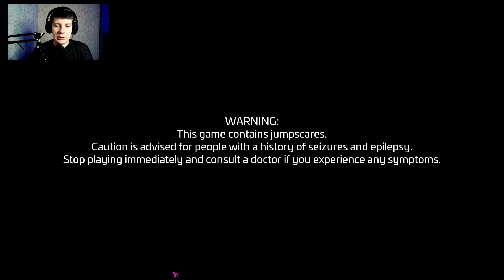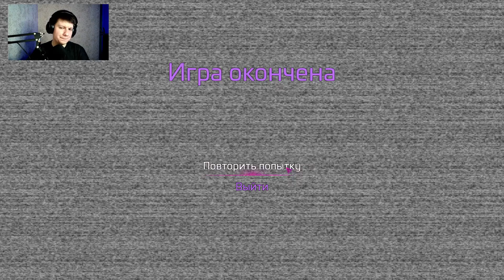Five Nights at Freddy's: Security Breach #1 Спаситель Фредди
Five Nights at Freddy's - это независимая компьютерная игра в жанрах point-and-click и survival horror. Если вам понравилось видео не забывайте подписываться на канал🔔 и ставить большие пальчики вверх 👍 , и вы всегда сможете посмотреть прохождение игр  и со своей атмосферой!) Ребятушки в видео  присутствует мат !!